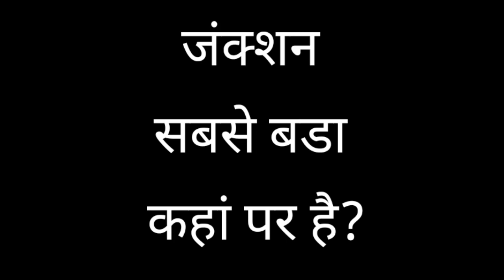जंक्शन सबसे बडा कहां पर है?😎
राधे राधे